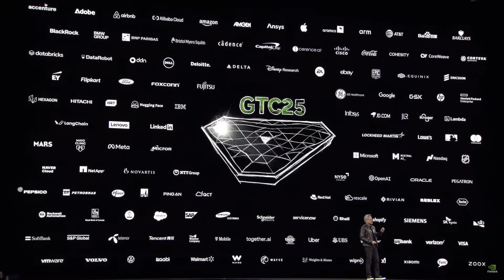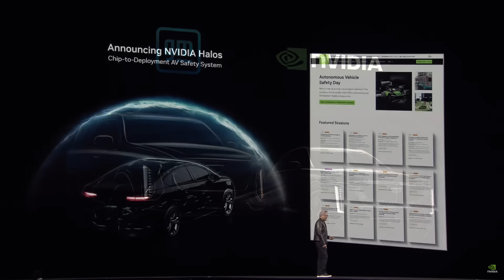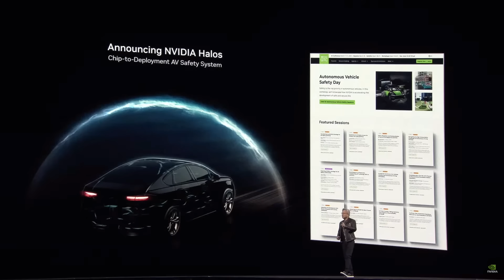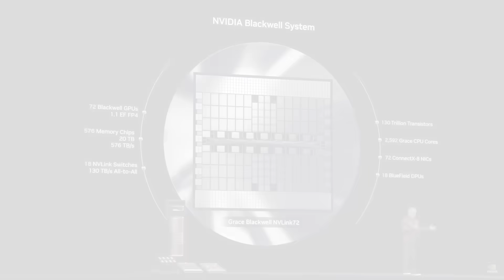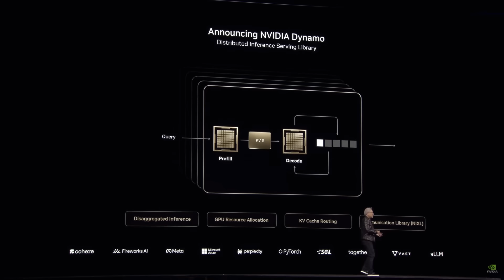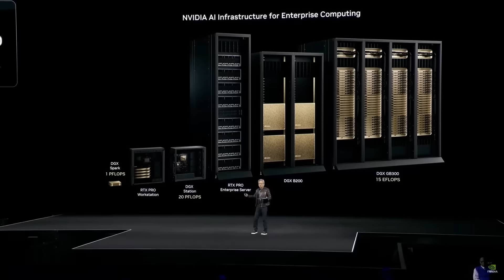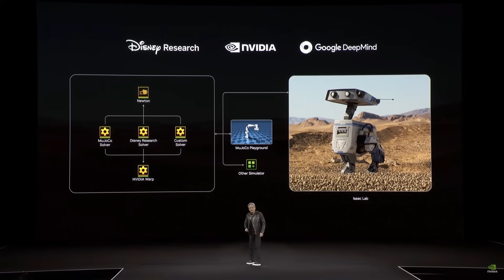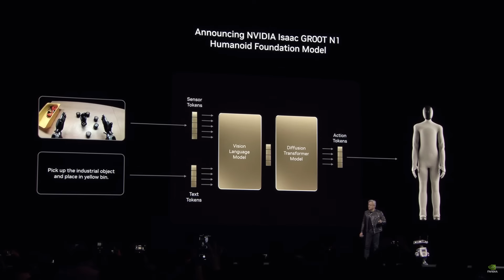Nvidia AI and GPUs at GTC 2025: Everything You Need to Know in 16 Minutes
Nvidia CEO Jensen Huang's GTC 2025 keynote presentation, live from the SAP Center in San Jose, California, featured major announcements and tech demos. Catch all the key highlights from the Nvidia GTC 2025 event, showcasing the latest in AI, graphics and accelerated computing.

0:00 Intro
0:55 GeForce RTX 5090
1:48 AI Real-Time CGI Rendering
2:31 GM & Nvidia Autonomous Vehicle Partnership
4:37 Blackwell GPU Data Centers
8:21 Nvidia Blackwell System
9:03 Nvidia Dynamo
10:33 DGX Station
11:32 Nvidia Robotics
12:18 Nvidia Omniverse
14:39 Nvidia Partners with Disney and Google DeepMind